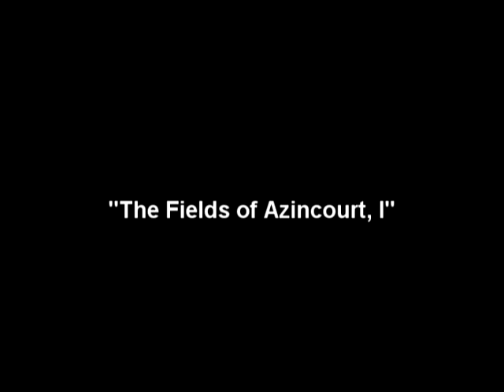Henry V - The Fields of Azincourt, Part 1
Part one of Three. From the Prenzie Players Production of Willaim Shakespeare's Henry V.